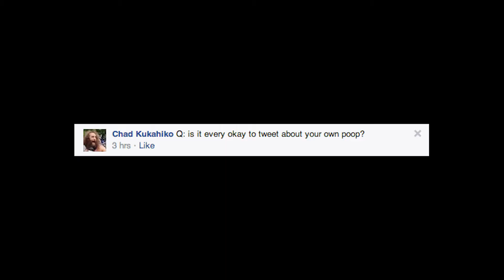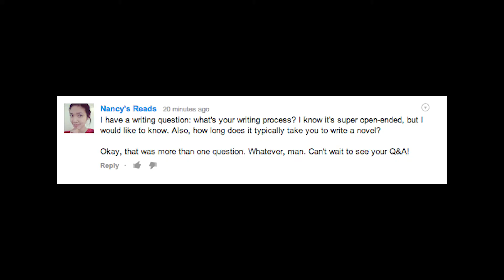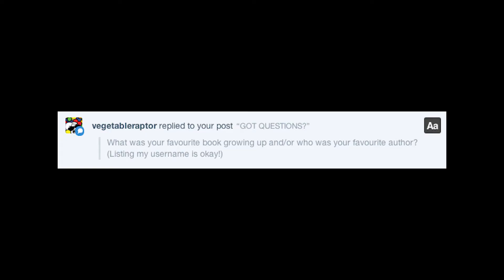Question Tuesday: Pushups, Poop and Process for Writing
It's Tuesday and I'm answering more of your questions, from "Is it okay to Tweet about your own poop?" to "How many pushups can you do?" (Spoiler: not that many).